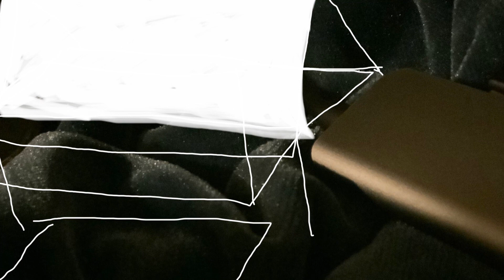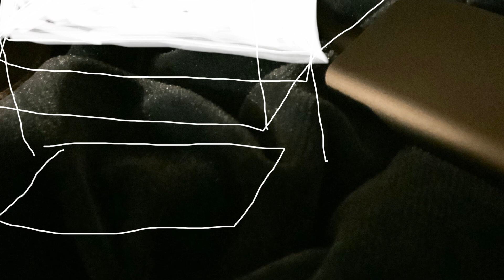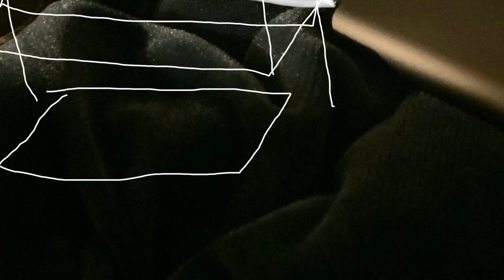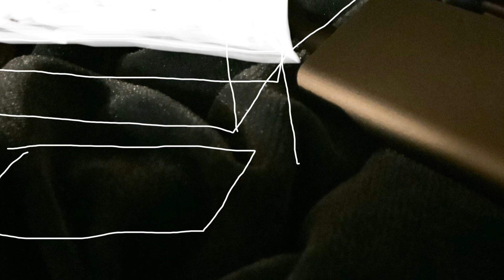The Arrow Of Beams